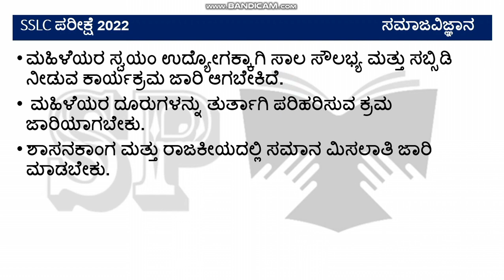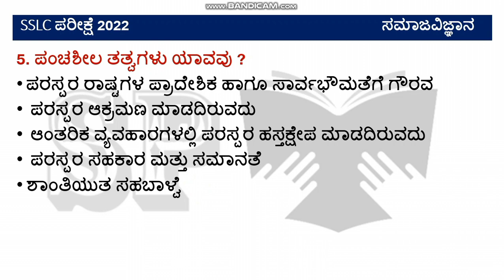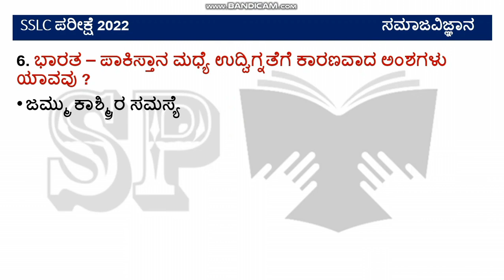SSLC EXAM 2022 l Expected question - definate marks l Social science l part 5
SSLC EXAM 2022 l Expected question - definate marks l social science l part 3#studywithparashuram